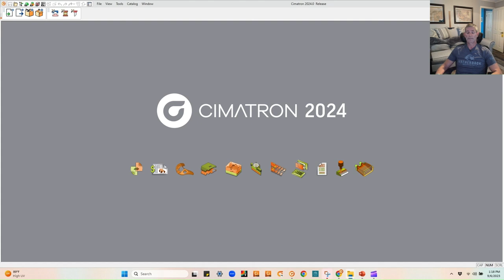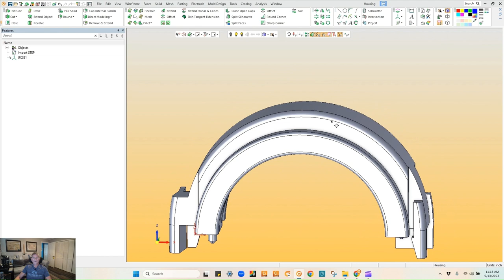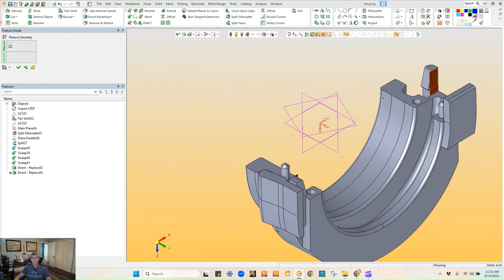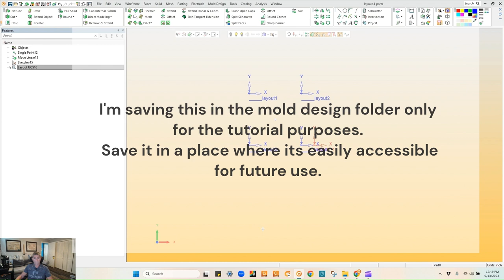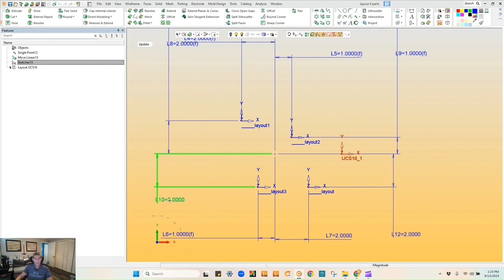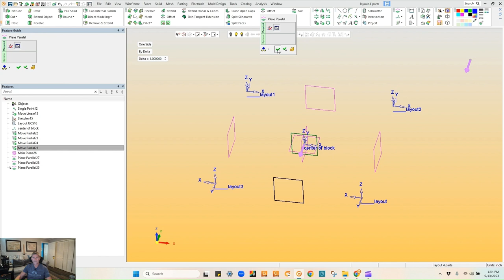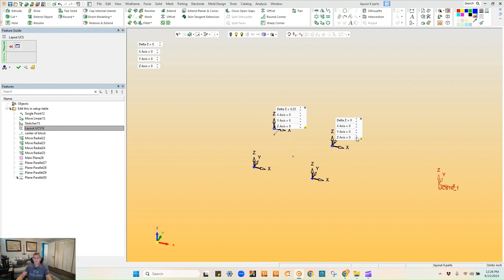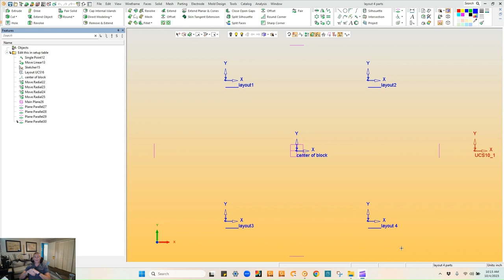Cimatron Tutorial. Mold Design Tutorial Part 1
Part 1 of a video series on a complete injection mold design from start to finish. In this episode I go over some part modifications, creating a work UCS and creating a layout part utilizing the setup table in detail.